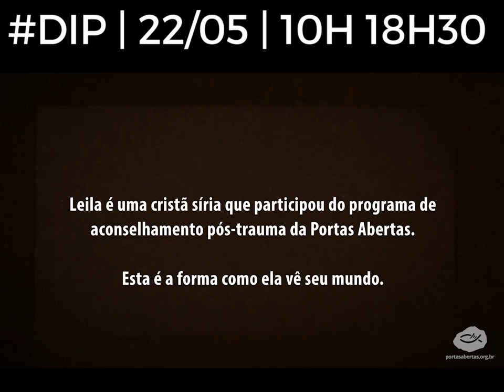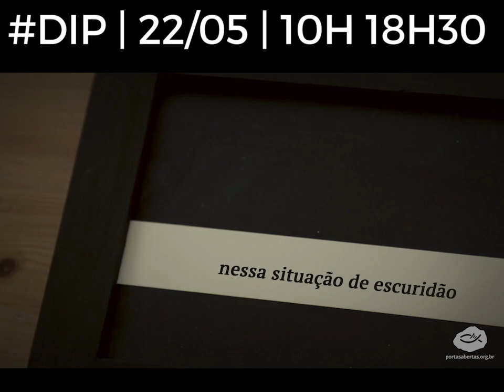Avisos da Casa - 27/03/2016